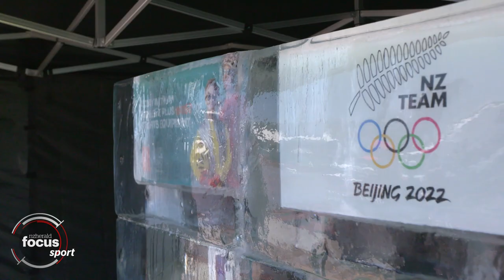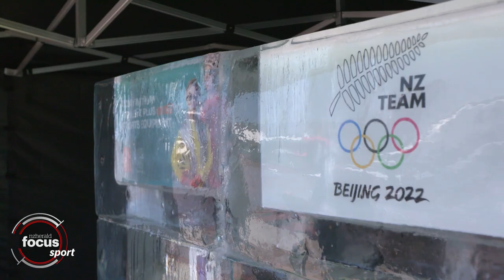Winter Olympics unveil giant ice block full of prizes | nzherald.co.nz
Giant ice block full of prizes in Auckland CBD marks the countdown to Beijing 2022 Winter Olympics.